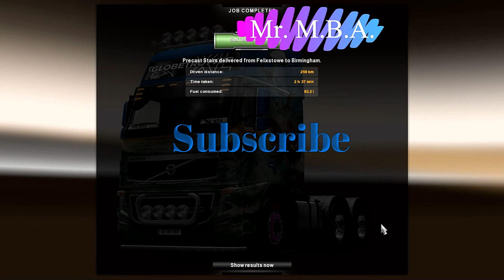How Precast Stairs were delivered from Felixstowe to Birmingham in a Volvo Truck?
How Precast Stairs were delivered from Felixstowe to Birmingham in a Volvo Truck? I Euro Truck Simulator 2 (Speed x02).

This video has been sped up 2 times. Because my laptop is so slow (5 FPS) and the actual video took about less or more than an hour of recording and it would be boring if I just upload it the way it is. I apologize if the quality is too bad and  I promise once I upgrade my system, I will upload videos with higher quality.